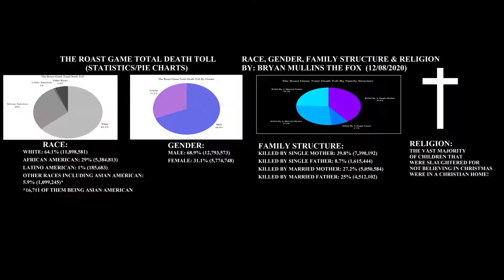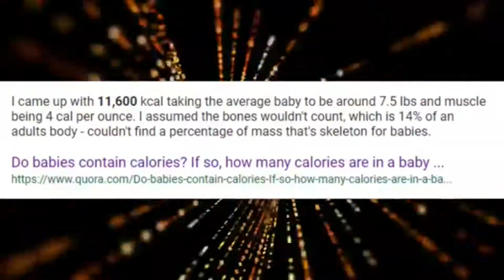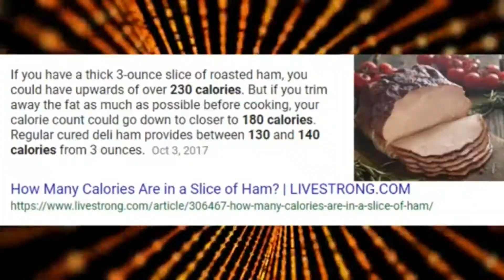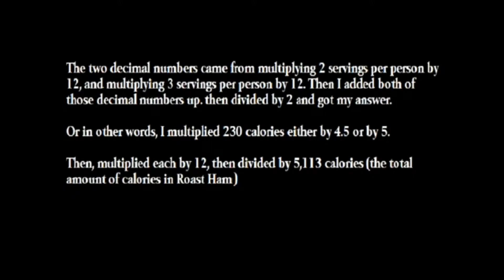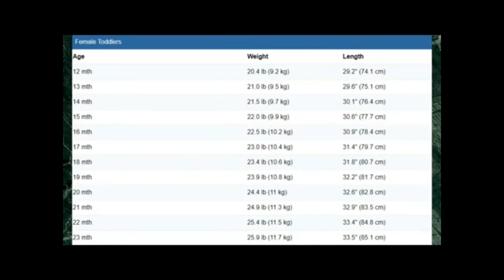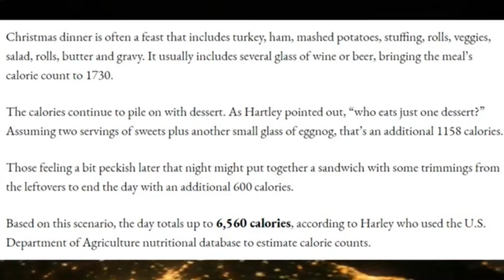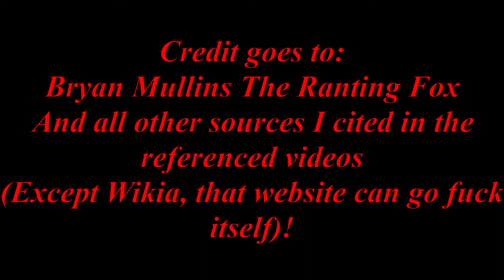The Roast Game: A Final Look (Part 1/10) - The History Of Studying Calories!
CORRECTION: I posted the first calorie video on September 29th, not the 28th.
There may be some things I may or may not need to correct within this 10-part series.

1. Pageantry (6) - Leslie Pearson (Low Pitched)
2. Trails Of The Old Frontier - Network Music Ensemble
3. Conflict (2) - Richard Hill
4. Tearaway Intro - John Scott
5. Successful Resolve - John Scott
6. Major Thrust - Keith Mansfield